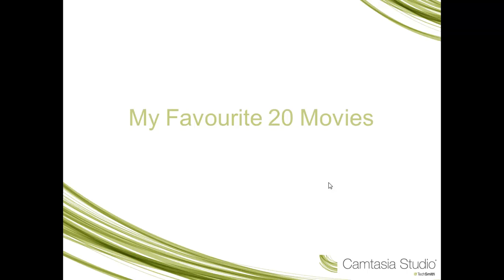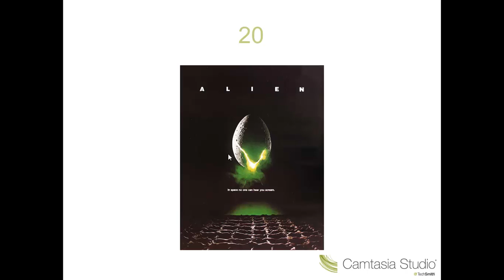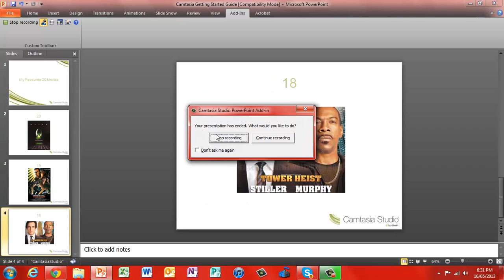Top 20 Movies Part 1